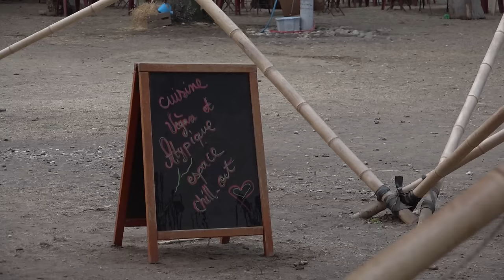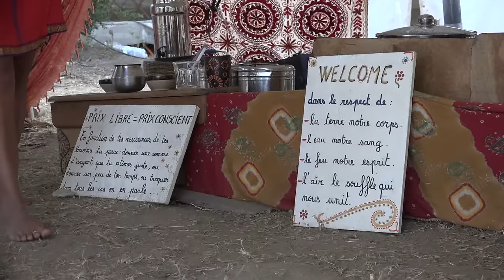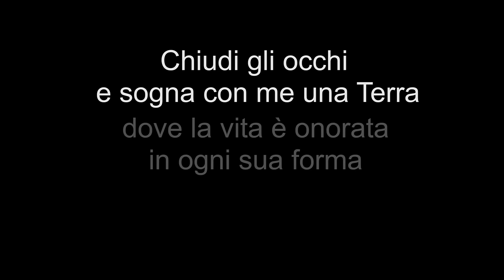Souffle du Rêve